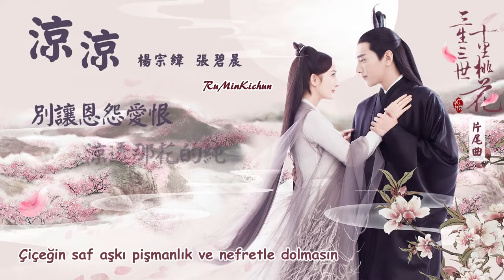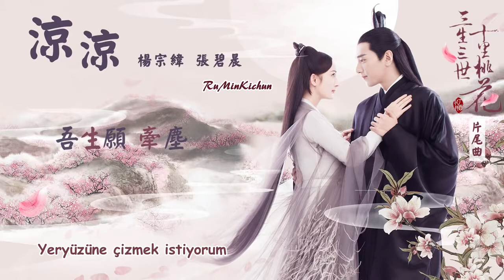涼涼 3Lives3Worlds10Miles of Peach Blossom/Bracing Chill AskaYang&ZhangBichen[Türkçe Altyazılı/TR Sub]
涼涼 3Lives3Worlds10Miles of Peach Blossom
Bracing the Chill Aska Yang Zhang Bichen

"Türkçe çeviri zamanlama bana aittir. "